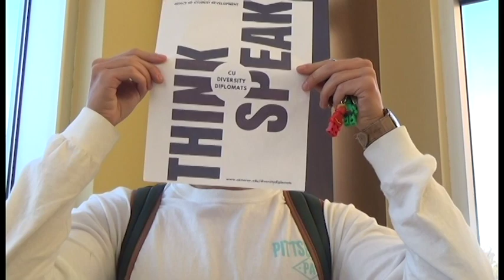Cameron University Diversity Diplomats Promo Movie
The CU Diversity Diplomats is a multicultural student organization that fosters inclusion, diversity, growth and engagement on our campus. All current CU Students are welcome to join!

for more information.

This video was directed and produced by Caitlin Anders.